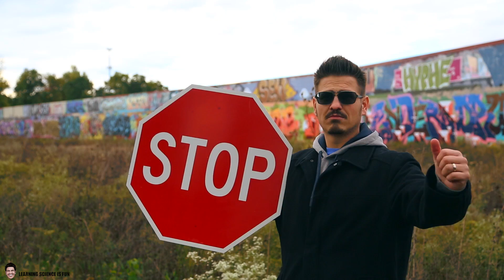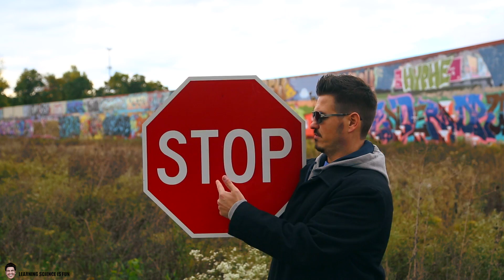Long Division Rap - STOP, DROP, and ROLL | Mister C (Song #17)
Mister C created this song to provide simple Long division safety tips for all students to know and understand!
1. Stop and find the information
2. Drop divisor and dividend into the correct spots.
3. Roll through the problem and solve for the quotient!

This song was created for a general viewing audience and created for teachers. Mister C conducts Professional Development workshops for teachers across the US.  This YouTube channel is designed to help teachers find powerful learning resources to enhance the educational environment.

When I'm not in the lab experimenting with science or in the studio dropping beats, I  love to hangout on Twitter, and Facebook.  I love shout outs so send me a shoutout on your  favorite one and hang with me there too!

Some of Mister C biggest videos and songs will be released soon, don't miss a beat...literally!

If you've made it this far down...you're a ninja!  Comment, "Official Science Ninja!"